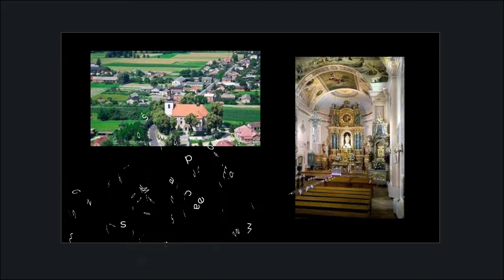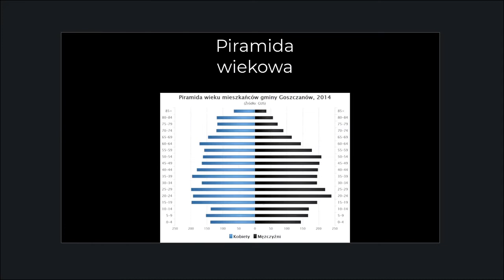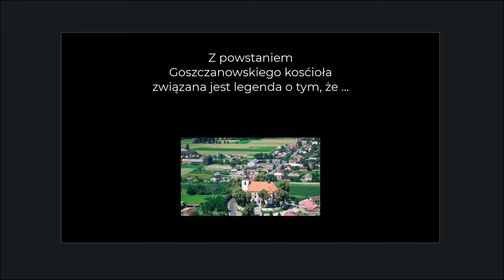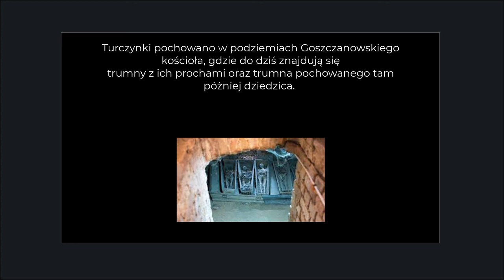Moja mała Ojczyzna